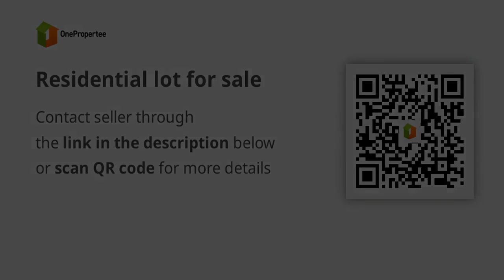Residential lot for sale